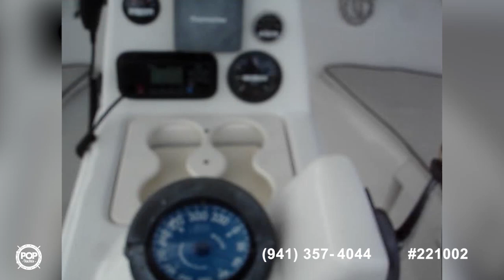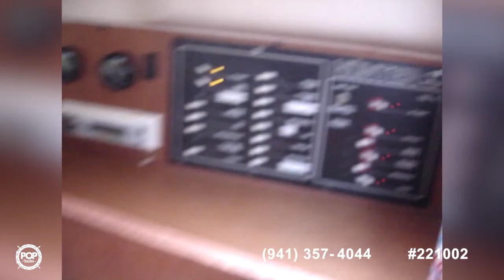[UNAVAILABLE] Used 1998 Hunter 310 in Little Egg Harbor, New Jersey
1989 Tartan 34-2 in Fairfield, Connecticut - $49,900

1981 C & C 32 in South Amboy, New Jersey - $23,750

1967 Allied Seawind Ketch (Allied) in Baltimore, Maryland - $15,000

1970 Conyplex Contest 30 MK I in Old Saybrook, Connecticut - $14,900

1986 Hunter 31 in Saint Clair Shores, Michigan - $24,500